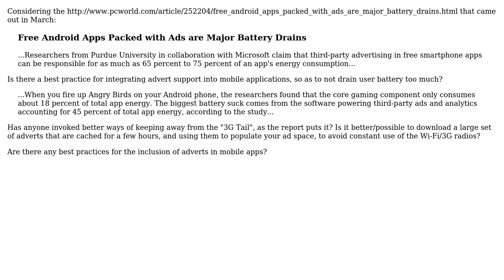Software Engineering: Integrated ads in phone apps - how to avoid wasting battery?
With thanks & praise to God, and with thanks to the many people who have made this project possible! You are responsible for your own actions.